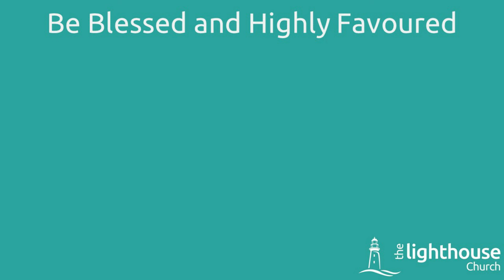TLC Communion Service 5th July 2020 // Pastor Steve Uppal